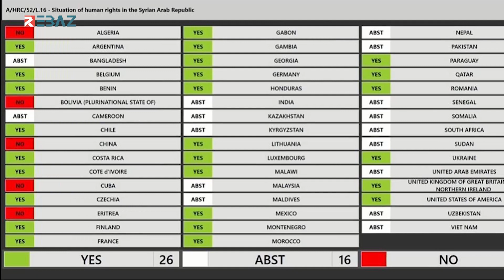حالة حقوق الإنسان في سوريا من سيء للأسوء والانتهاكات مستمرة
Rewşa mafên mirovan li Sûriyê her ku diçe xirabtir dibe û binpêkirin berdewam dikin

الاشتراك في فيديوهات قناة "Rebaz News" من خلال اليوتيوب:
ـــ
موقع راديو ريباز:
ـــ
صفحة Rebaz News على الفيسبوك:
ـــ
صفحة ريباز نيوز عربي على الفيسبوك:
ـــ
صفحة Rebaz News على الانستاغرام: